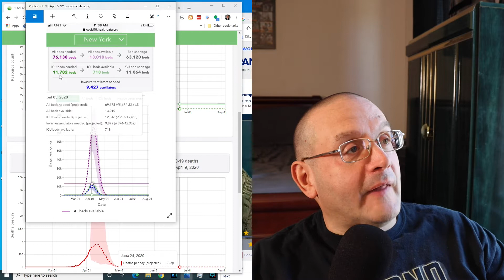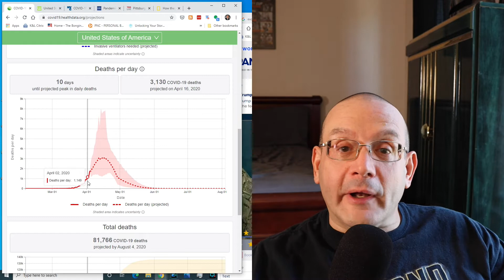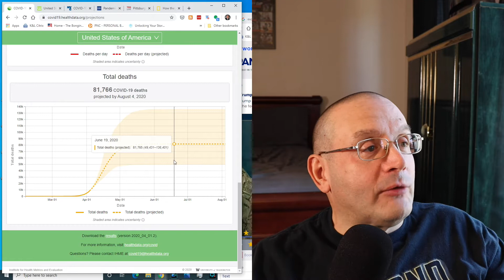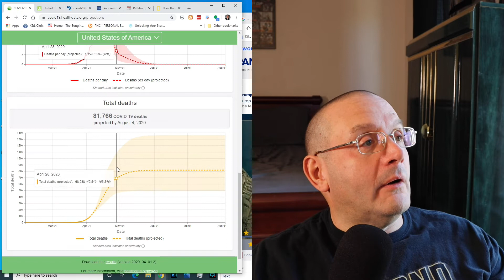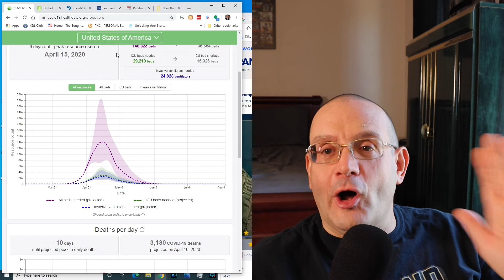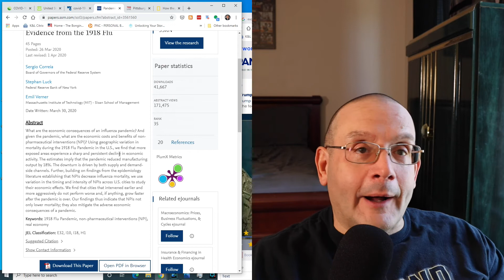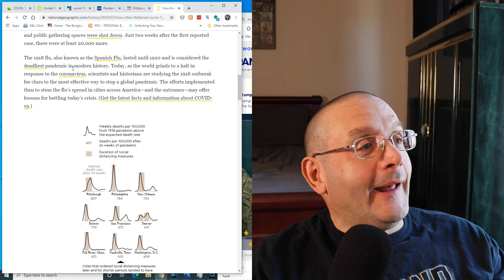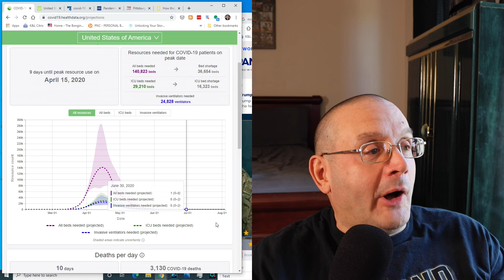Is the IHME Model wrong? Second Wave and Going Back to Work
Does data from this weekend suggests the IHME Model is wrong? What should you look at going forward? We need to go back to work but what about the risk and what about this second wave?

I break it down for you.